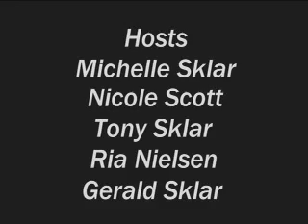Nav N Go 3D directions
Leon van de Pas, shows us their 3D Navigation application